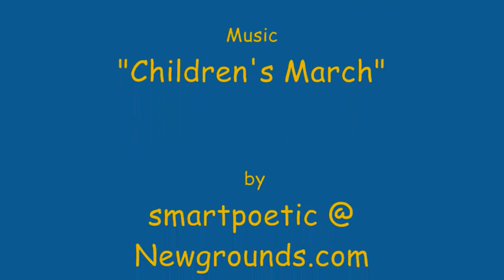Fellonius Yapping about..., episode 57: Horror Fun?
or The Fellonius' Causerie Series
or The Everyday Wizard's Podcast-like thingy